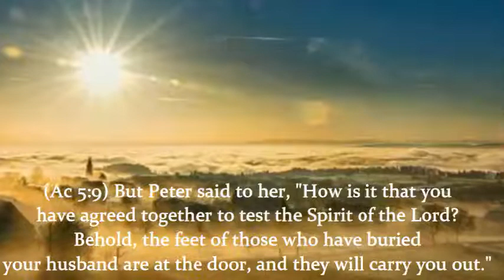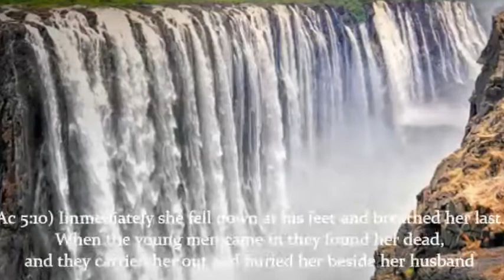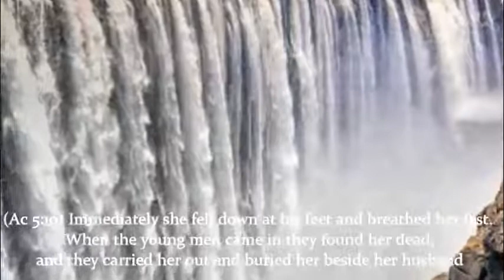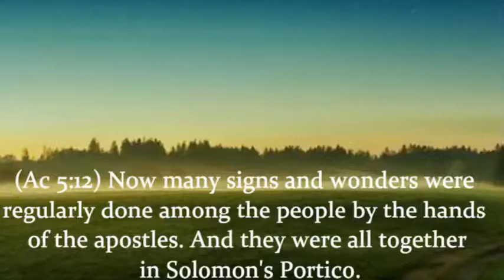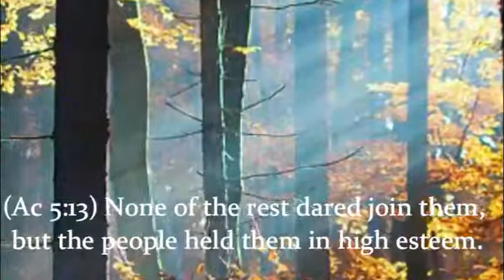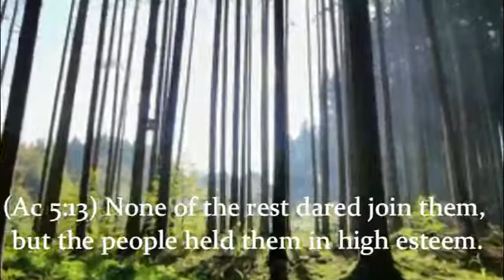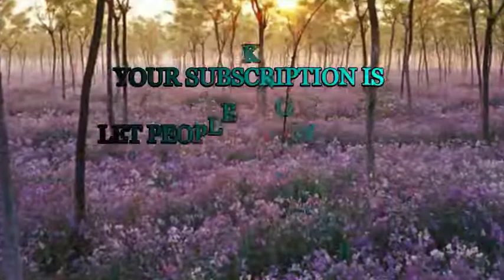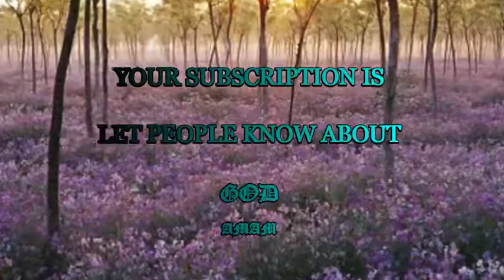Be strong in the grace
"Be strong in the grace that is in Christ Jesus." --2 Timothy 2:1

Christ has grace without measure in Himself, but He hath not retained it for Himself. As the reservoir empties itself into the pipes, so hath Christ emptied out His grace for His people. "Of His fulness have all we received, and grace for grace." He seems only to have in order to dispense to us. He stands like the fountain, always flowing, but only running in order to supply the empty pitchers and the thirsty lips which draw nigh unto it. Like a tree, He bears sweet fruit, not to hang on boughs, but to be gathered by those who need. Grace, whether its work be to pardon, to cleanse, to preserve, to strengthen, to enlighten, to quicken, or to restore, is ever to be had from Him freely and without price; nor is there one form of the work of grace which He has not bestowed upon His people. As the blood of the body, though flowing from the heart, belongs equally to every member, so the influences of grace are the inheritance of every saint united to the Lamb; and herein there is a sweet communion between Christ and His Church, inasmuch as they both receive the same grace. Christ is the head upon which the oil is first poured; but the same oil runs to the very skirts of the garments, so that the meanest saint has an unction of the same costly moisture as that which fell upon the head. This is true communion when the sap of grace flows from the stem to the branch, and when it is perceived that the stem itself is sustained by the very nourishment which feeds the branch. As we day by day receive grace from Jesus, and more constantly recognize it as coming from Him, we shall behold Him in communion with us, and enjoy the felicity of communion with Him. Let us make daily use of our riches, and ever repair to Him as to our own Lord in covenant, taking from Him the supply of all we need with as much boldness as men take money from their own purse.